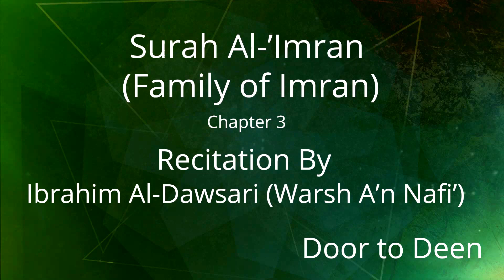Surah Al-'Imran (Family of Imran) Ibrahim Al-Dawsari (Warsh A'n Nafi') Quran Recitation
Beautiful Quran Recitation of Surah Al-'Imran (Family of Imran) by Ibrahim Al-Dawsari (Warsh A'n Nafi')